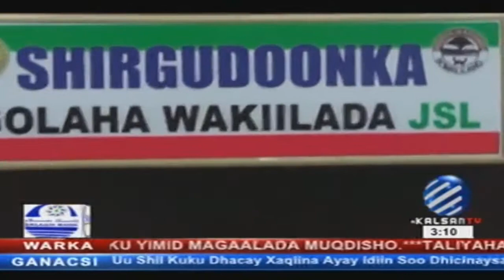Warka KalsanTv 09082016